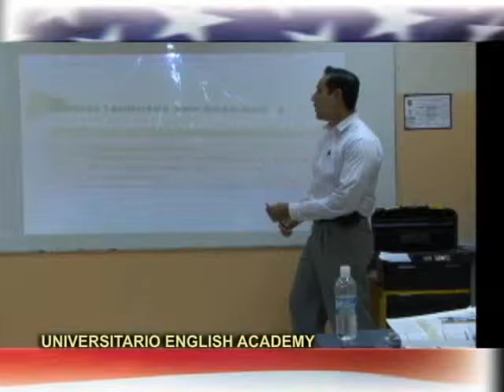Universitario English Academy